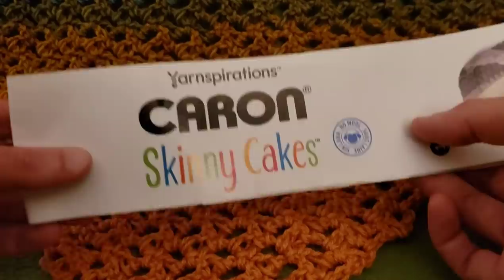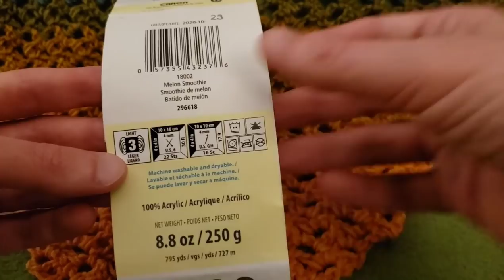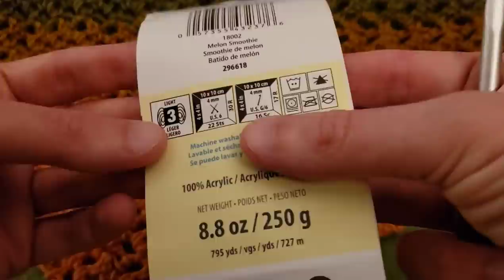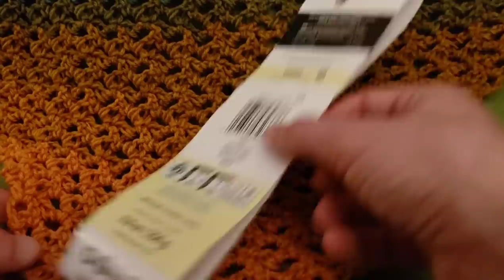Lacy C2C Triangle Shawl - Crochet Tutorial!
Here is a list of timestamps and links for your convenience -

Rows 1-3 - 02:58
Rows 4-6 - 6:36
Picot Edging - 12:29

Fiber Spider
Ridge, NY
11961